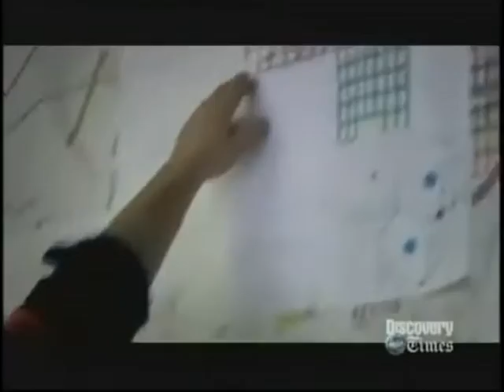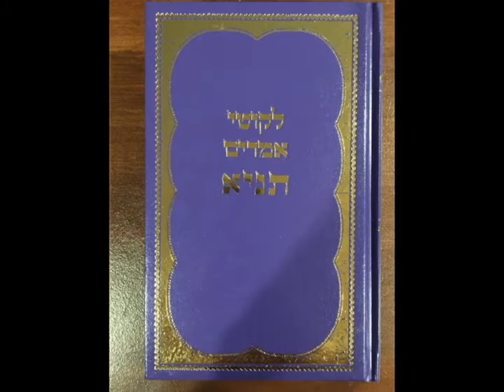Bais Rivkah Primary yud tes kislev 5776